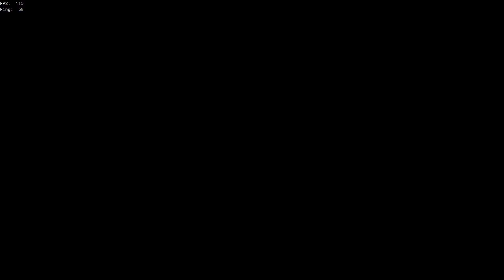Sea of Thieves FR Fable 3 - Les Capitaines des Damnés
Sea of Thieves est un jeu vidéo d'action-aventure développé par Rare et édité par Xbox Game Studios, sorti le 20 mars 2018 sur Xbox One et Windows 10 Et une version optimisée sur Xbox Series le 10 novembre 2020.

Vidéo bonus pour partager avec un moment d'aventure sur une fable de Sea of Thieves de la fable 3 avec Jack Sparrow 😁
C'est l'ambiance sonore surtout que je veux ici partager avec vous qui rappelle beaucoup l'attraction des pirates à Disney Paris 👌